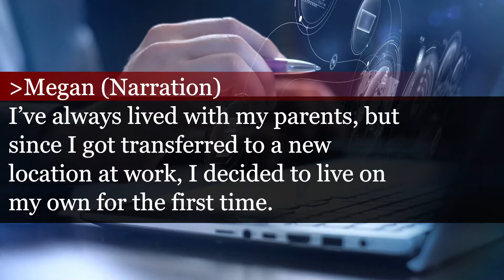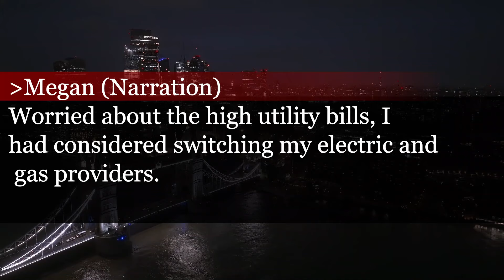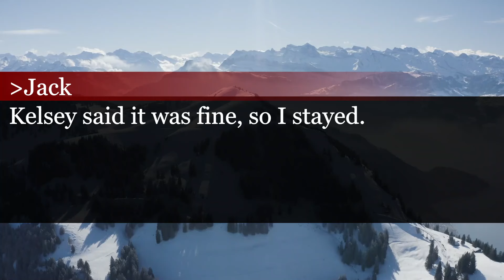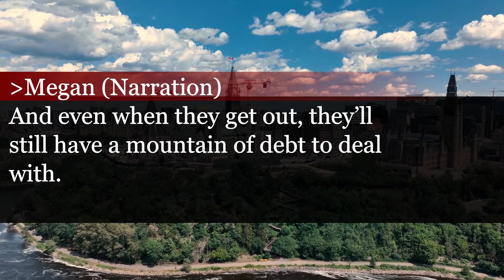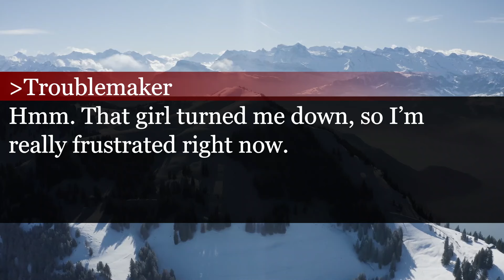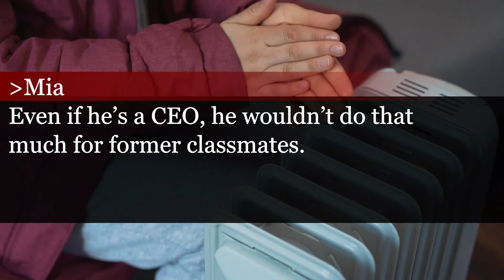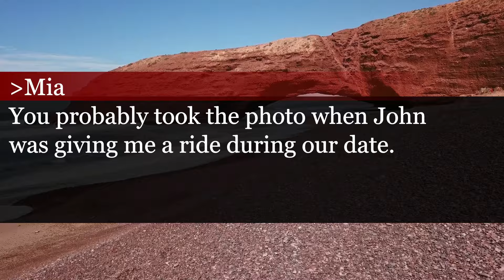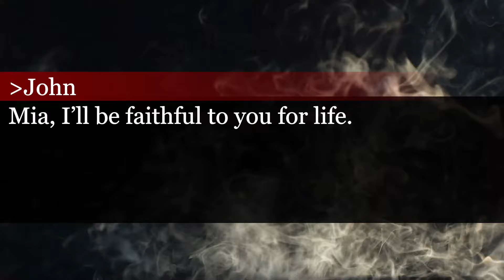An apartment management company calls the police for unpaid rent, but I moved out six months ago?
The management company called me, “You are 3 months in arrears of rent. ” I said, ”I moved out six months ago.